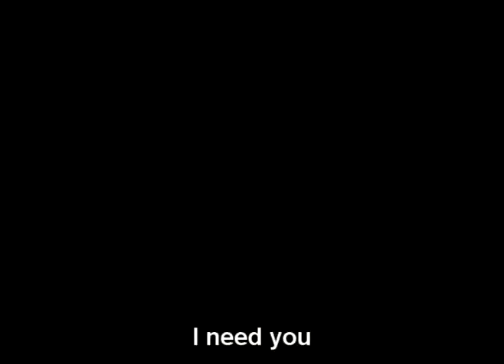the baby dinosaur t rex